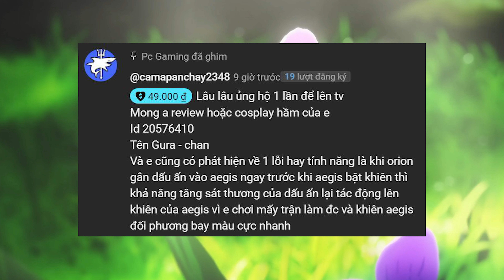Cosplay Viewer - Nội chiến clan anh em tương tàn - Mech Arena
● ✘ Please Read ✘ ●

● ✘ Please Read ✘ ●
- Nhạc Intro: